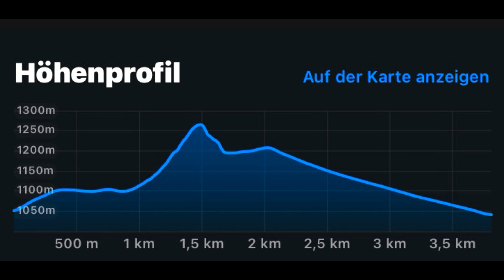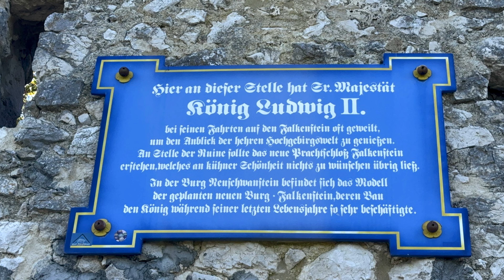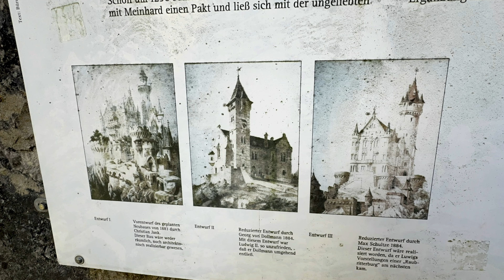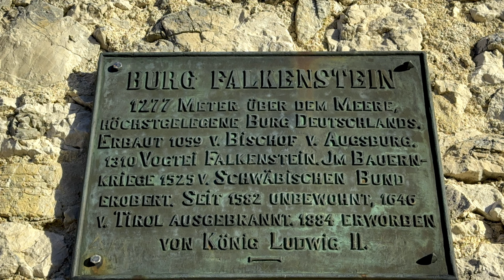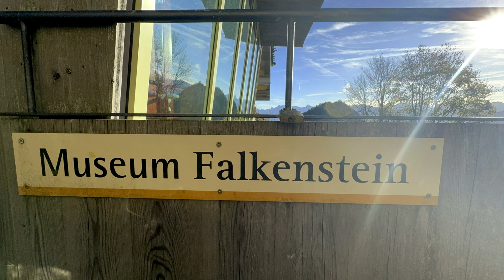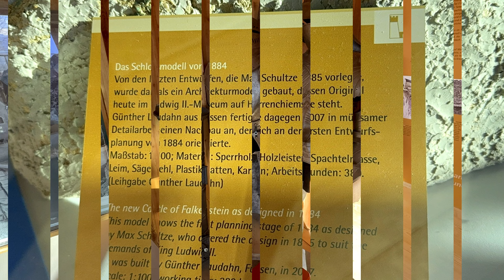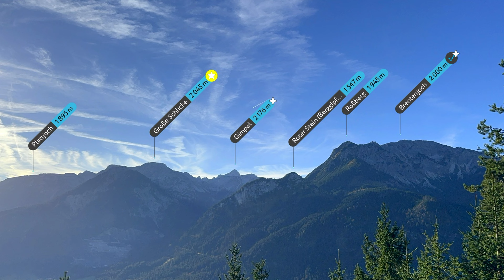Pfronten: Falkenstein - Burgruine, Burghotel & Mariengrotte (01. November 2024)